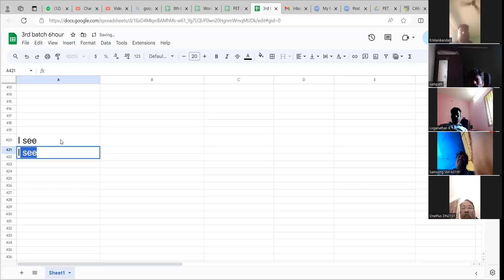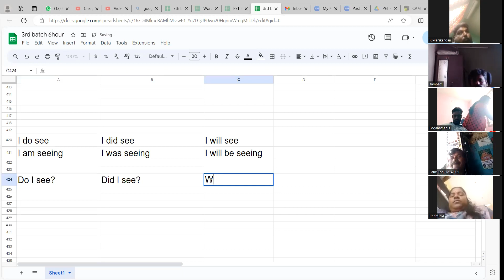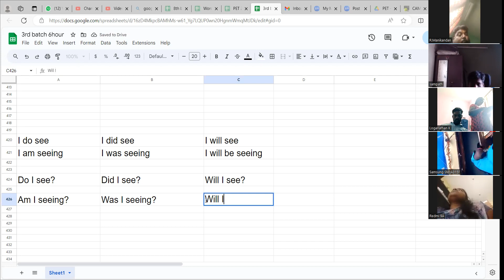ஆங்கில வாக்கிய வடிவமைப்பு: ஆங்கிலம் இவ்வளவு எளிதானதா? tenses tensesinenglish - 4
ஆங்கில வாக்கிய வடிவமைப்பு: ஆங்கிலம் இவ்வளவு எளிதானதா? - 4